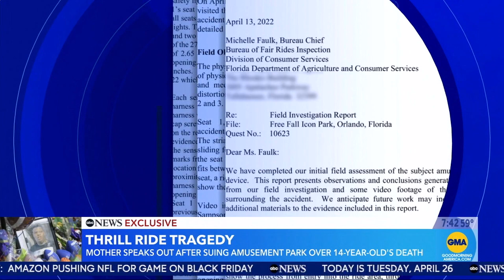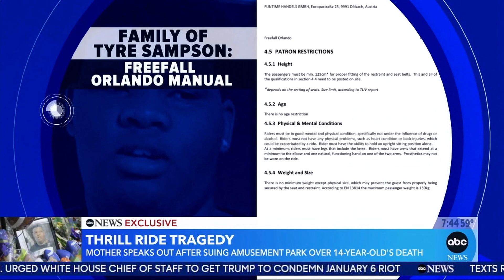Good Morning America Interview on Tyre Sampson Case - Michael Haggard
Our thanks to Good Morning America for conducting a warm and professional interview with our client Nekia Dodd one month since her son was killed. The Haggard Law Firm's Michael Haggard joined our client in this interview to discuss this tragic case and the need for change.
Tyre was an excellent student, star football player, and gentle giant. He deserves justice.